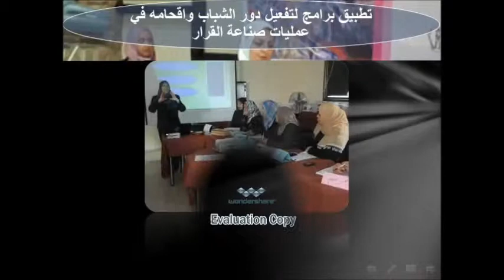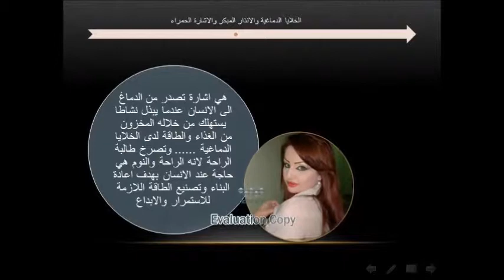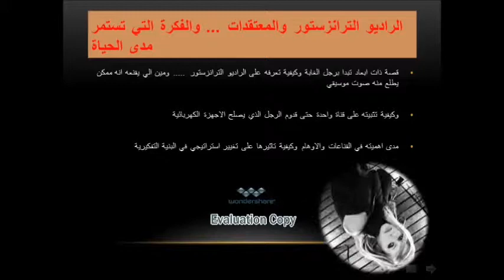still feels that